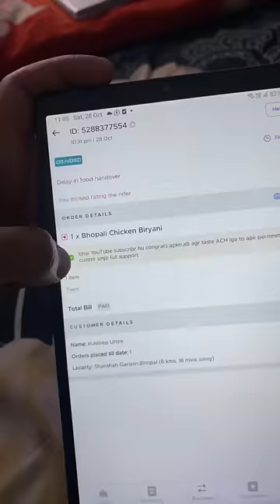1 Galti ki wajha se order nhi aaye😢 (cloud kitchen day-2)| vlog #159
1 Galti ki wajha se order nhi aaye😢 (cloud kitchen day-2)| vlog #159